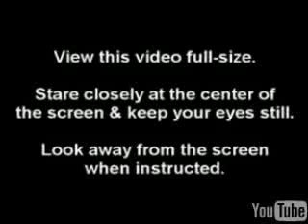Virtueller LSD Trip xD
Thatz a realy cool movie... xD

Einfach mal die paar Minuten investieren, es lohnt sich ^^